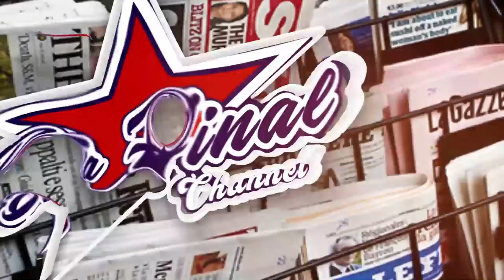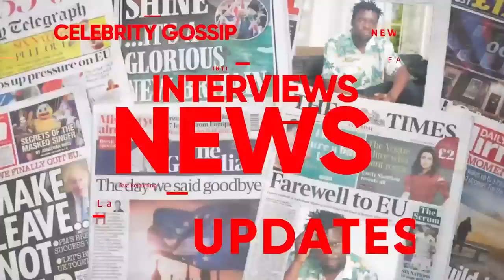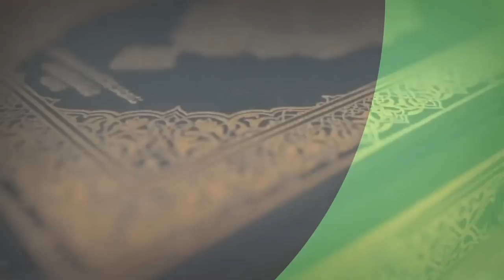EBYA MUKO DAN TEBINAGGWA. AKUBIDDE MILDRED NE WILLIAM OLUYIMBA . ALOOPYE OMUSANGO WEBATAMUWA DIVORCE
TRENDING STORY